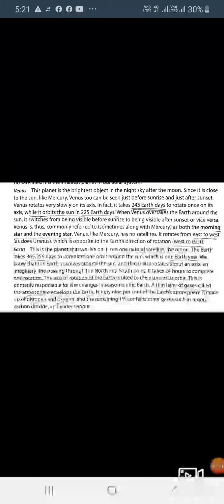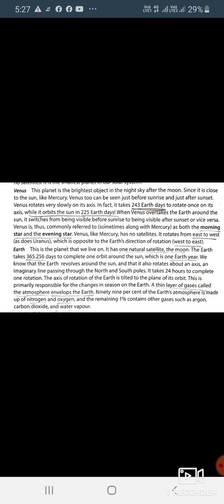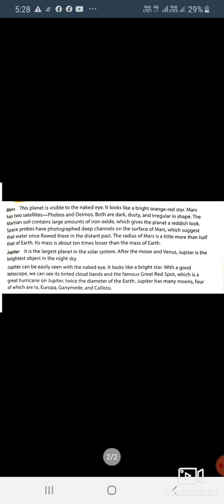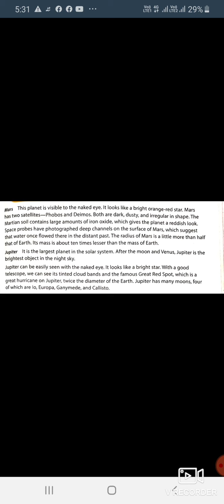Stars and the Solar system Part-6(Explanation of Each Planet)